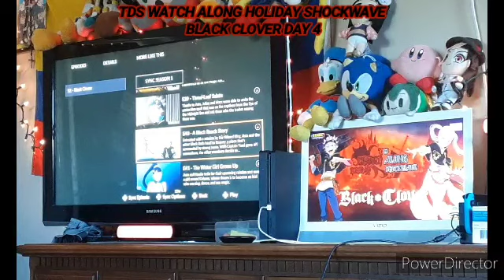TDS Watch Along: Holiday Shockwave: Black Clover Episodes 40-53 (Reaction)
Black Clover is continuing taking over the 2023 Holiday Shockwave with a day 4.

Now a week away is Full Gear on Saturday November 18 to conclude the Black Clover series and the next day for Thanksgiving Survivor on Sunday November 19.

Speaking of which. Thanksgiving Survivor. Sunday November 19 3e/12p. Streaming on YouTube